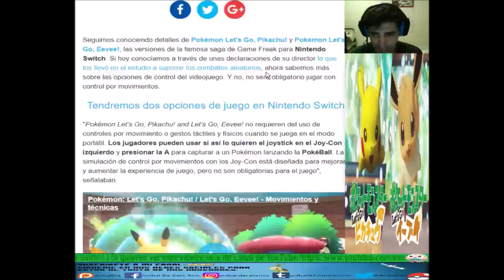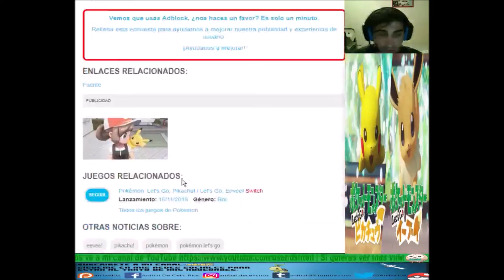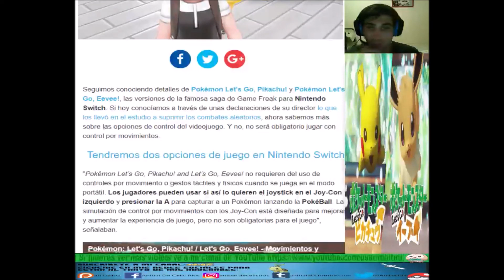¡POKÉMON LET’S GO PARA SWITCH NO TENDRÁ CONTROL POR MOVIMIENTO OBLIGATORIO!